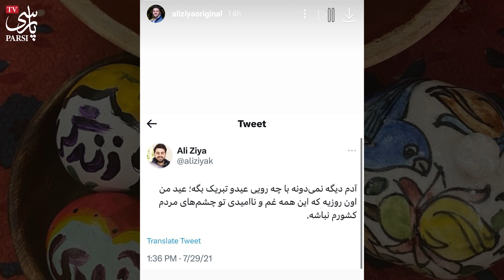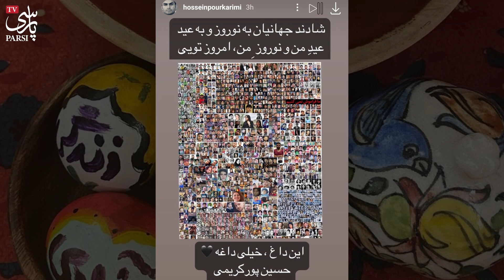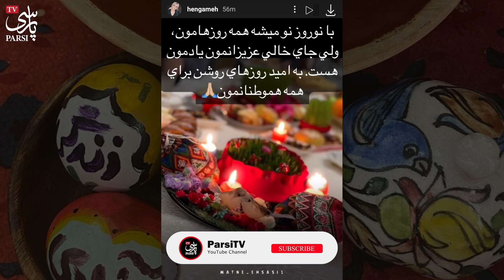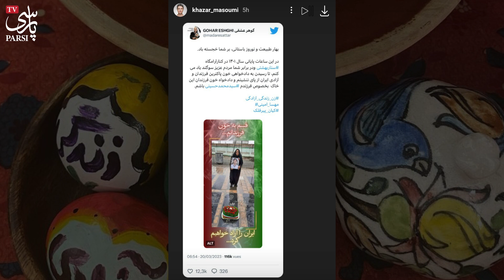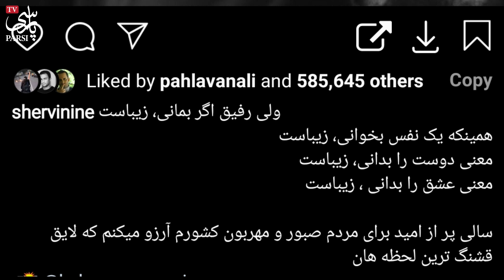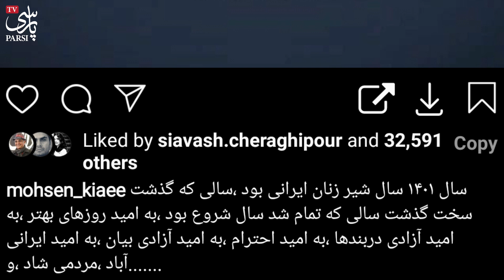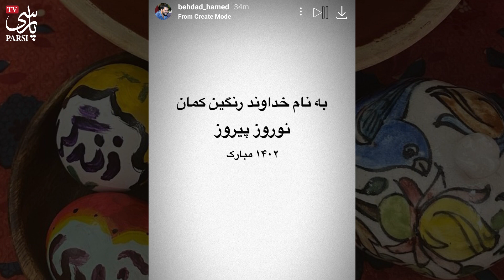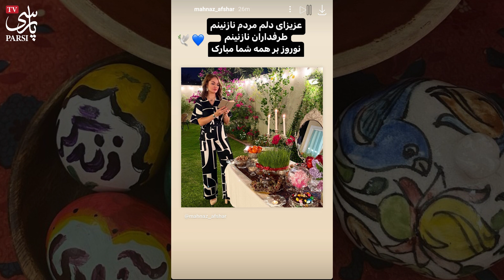تبریک متفاوت نوروز امسال از سلبریتی ها و هنرمندان نوروز ۱۴۰۲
باگذشتن از سال سخت و تلخ هزارو چهارصدو یک به نوروز هزارو چهارصدو دو رسیدیم و حالا باهم تعدادی از تبریک های نوروزی و واکنشهای متفاوت هنرمندان و افراد مشهور رو میبینیم...